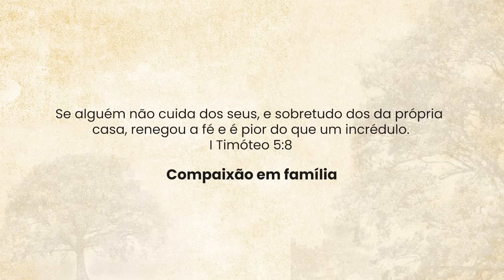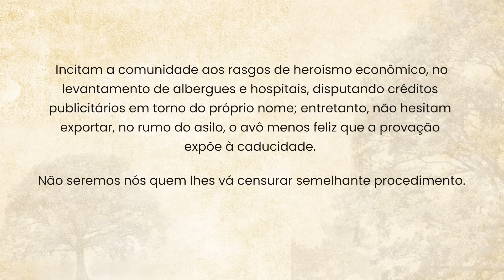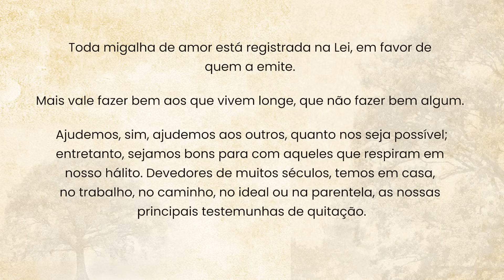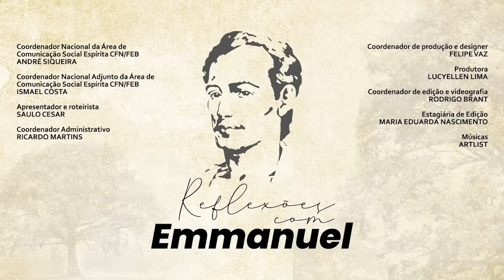Compaixão em família | Reflexões com Emmanuel - Saulo Cesar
Leitura do dia:

Se alguém não cuida dos seus, e sobretudo dos da própria casa, renegou a fé e é pior do que um incrédulo.
I Timóteo 5:8

Compaixão em família

São muitos assim.
Descarregam primorosa mensagem nas assembleias, exortando o povo à
compaixão; bordam conceitos e citações, a fim de que a brandura seja lembrada; entretanto, no instituto doméstico, são carrascos de sorriso na boca.
Traçam páginas de subido valor, em honra da virtude, comovendo
multidões; mas não gravam a mínima gentileza nos corações que os cercam entre as paredes familiares.
Promovem subscrições de auxílio público, em socorro das vítimas de
calamidades ocorridas em outros continentes, transformando-se em titulares da grande benemerência; contudo, negam simples olhar de carinho ao servidor que lhes põe a mesa.
Incitam a comunidade aos rasgos de heroísmo econômico, no
levantamento de albergues e hospitais, disputando créditos publicitários em torno do próprio nome; entretanto, não hesitam exportar, no rumo do asilo, o avô menos feliz que a provação expõe à caducidade.
Não seremos nós quem lhes vá censurar semelhante procedimento.
Toda migalha de amor está registrada na Lei, em favor de quem a emite.
Mais vale fazer bem aos que vivem longe, que não fazer bem algum. Ajudemos, sim, ajudemos aos outros, quanto nos seja possível;
entretanto, sejamos bons para com aqueles que respiram em nosso hálito. Devedores de muitos séculos, temos em casa, no trabalho, no caminho, no ideal ou na parentela, as nossas principais testemunhas de quitação.